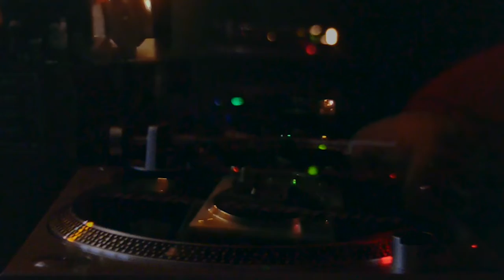KATARINA O´HALLORAN OLD SCHOOL TECHNO VINYL 003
EXPERIMENTal